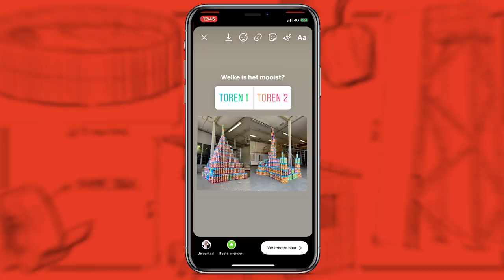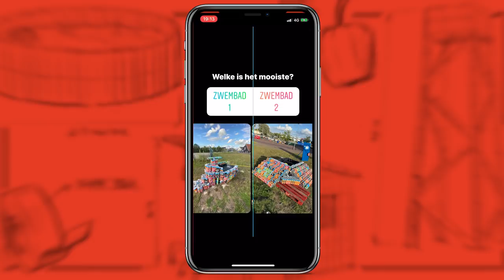HUIS BOUWEN VAN 5.000 PRINGLES BUSSEN | Kalvijn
We probeerden een huis van Pringles bussen te maken..

Deze video bevat een betaalde samenwerking met Pringles. Deze vermelding is onderdeel van de Social Code: YouTube. Voor meer informatie over deze richtlijnen, ga naar